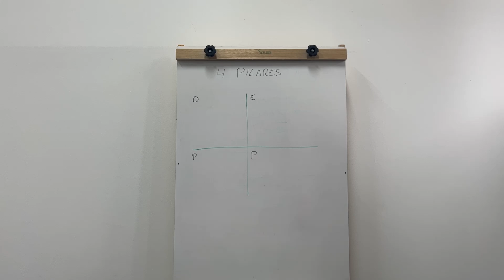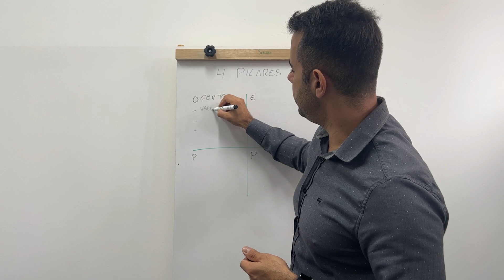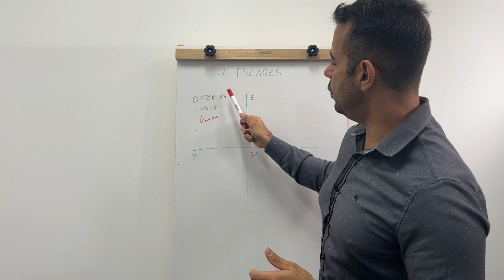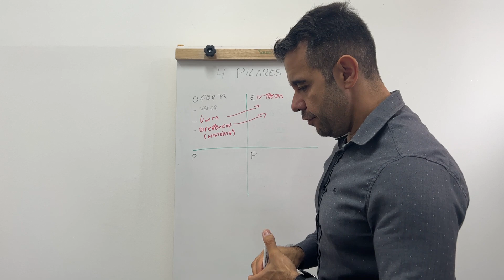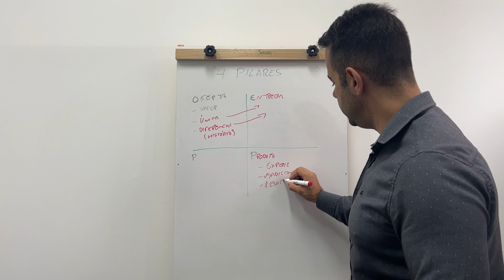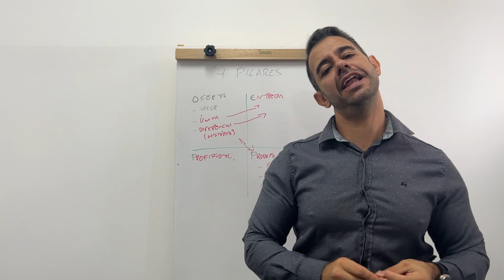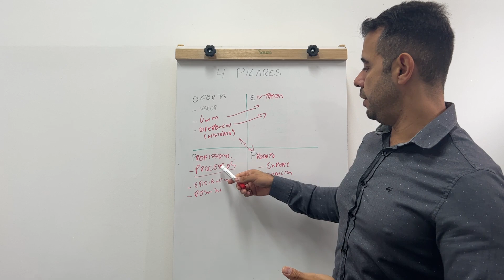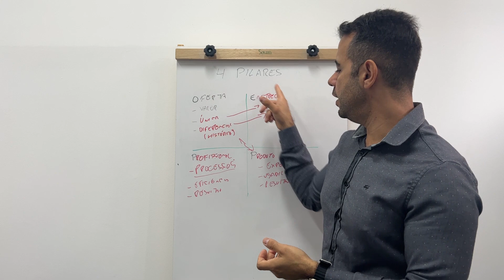Os 4 pilares do negócio on-line para começar do ZERO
Quer fazer da nossa primeira turma do MEU PRIMEIRO NEGÓCIO ONLINE com preço acessível e acompanhamento pelo whatsapp

SE ESTIVER NA FILA DE ESPERA, FAREMOS CONTATO PARA AVISAR.

Quer entrar no Mundo das Milhas do jeito certo?

Aprender a gerar milhas com cartão, viagens, compras e muito mais?

Conheça a Comunidade Milhas e Investimentos do Método Milhas do Zero.

Você terá acesso a:

Plataforma de conteúdo com método
Grupo de Oportunidades e balcão de Milhas
Suporte individual comigo pelo Whatsapp
Comunidade de Milhas e Investimentos com 24 aulas ao vivo durante o ano.

Podendo pagar inclusive no Boleto ou Pix.